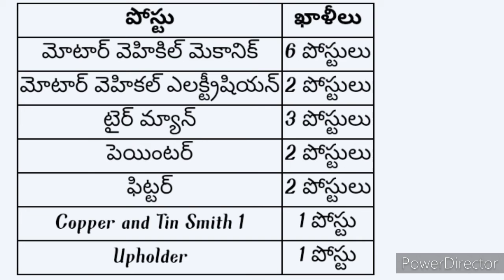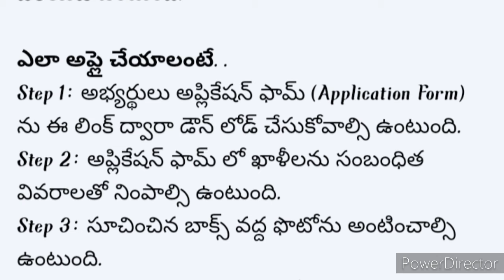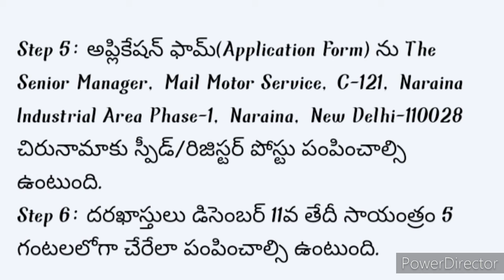Best job for 8th class qualification